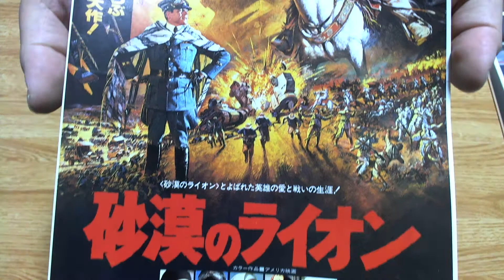【映画チラシ】 砂漠のライオン